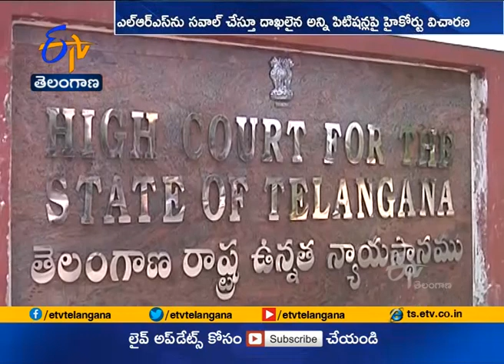High Court is concerned that Situation Get worse by 2050 |if illegal Constructions Continue